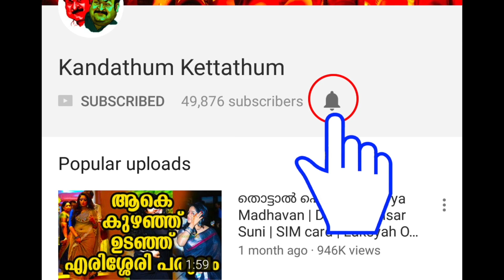ലാലേട്ടനെ സാക്ഷിനിർത്തി രഞ്ജിത്ത് അത് ഉറപ്പിക്കുന്നു! | Mohanlal with Ranjith - mistakes never again